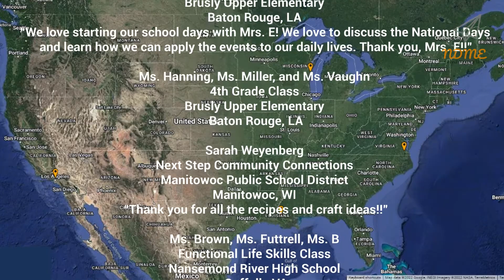National Microwave Oven Day! December 6th 2022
A laser and a microwave got into an argument
I heard it got pretty heated.